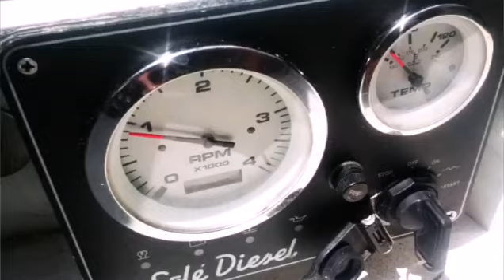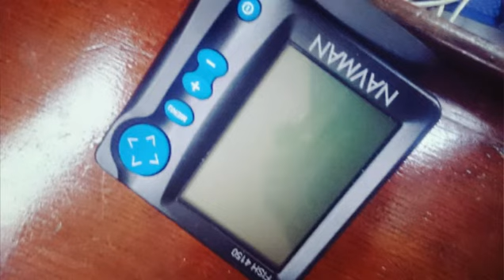2015. Sailing adventure club hk.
First half of 2015.